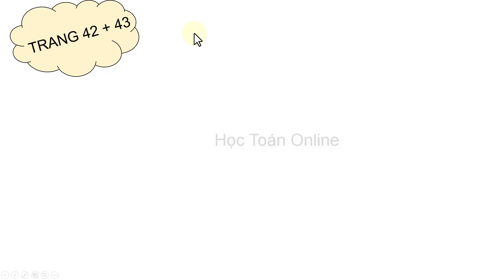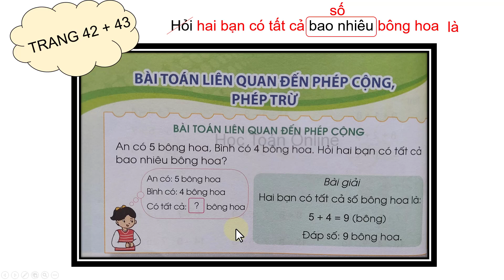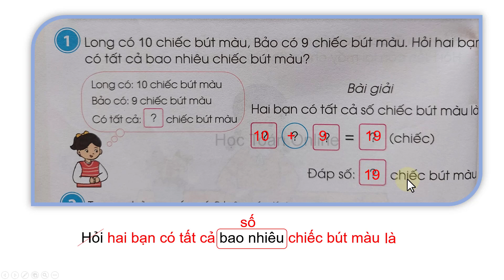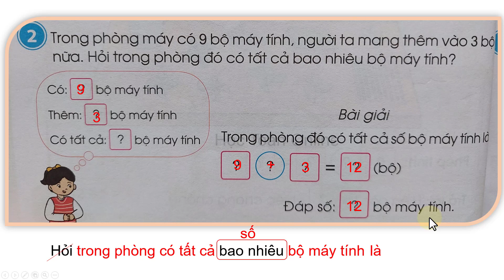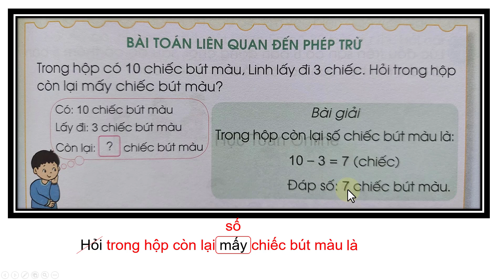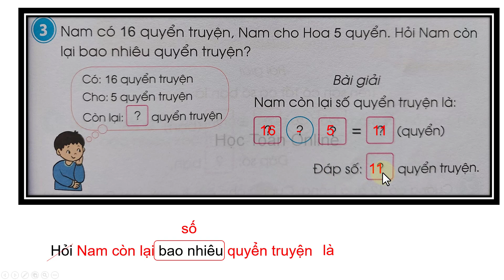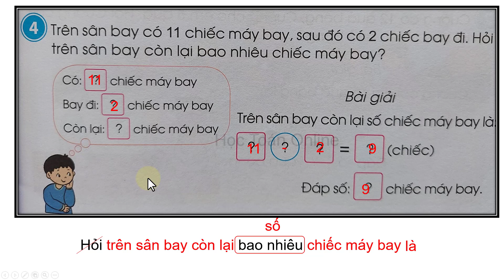Toán lớp 2 sách cánh diều BÀI 22 |trang 42, 43 bài toán liên quan đến phép cộng| SÁCH MỚI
Toán lớp 2 sách cánh diều tập 1 trang 42, 43 bài toán liên quan đến phép cộng, phép trừ sách giáo khoa mới
1. An có 5 bông hoa Bình có 4 bông hoa hỏi hai bạn có tất cả bao nhiêu bông hoa
2. Trong hộp có 10 chiếc bút màu. Linh lấy đi 3 chiếc. Hỏi trong hộp còn lại mấy chiếc bút màu?